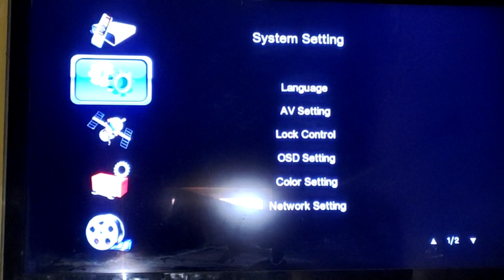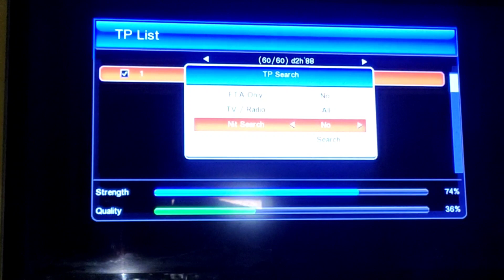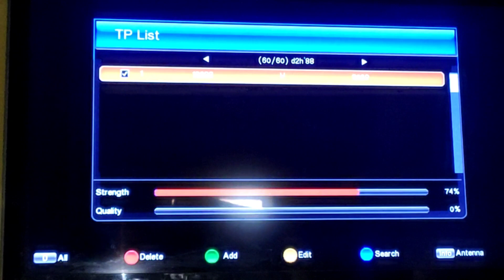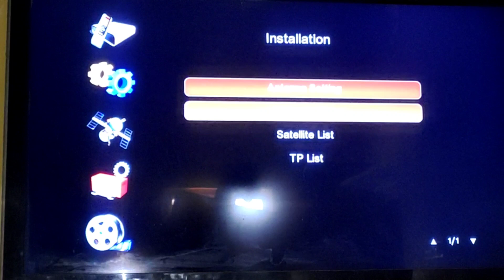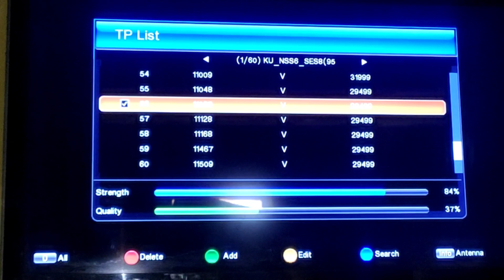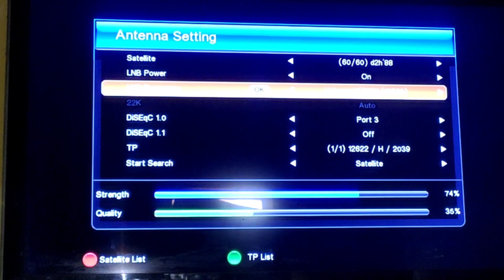watan TV HD bilkul free dd free dish Videocon D2H ke sath वतन टीवी डीटीएच ke sath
watan TV HD bilkul free dd free dish Videocon D2H ke sath वतन टीवी डीटीएच ke sath khalik dish information

दोस्तो मैं आज आपको एक ही डिश प्रति 3 सैटेलाइट का प्रोग्राम अपडेट दिया है